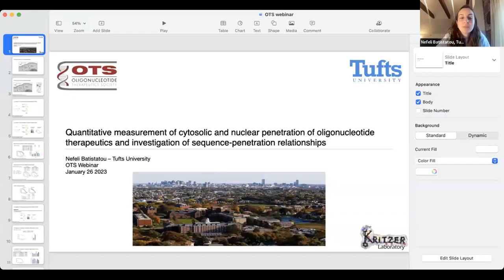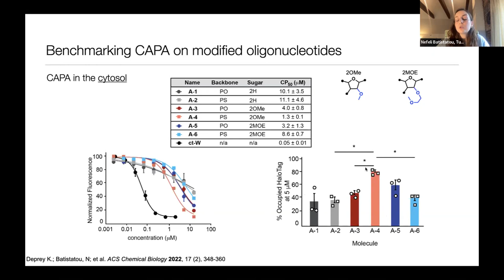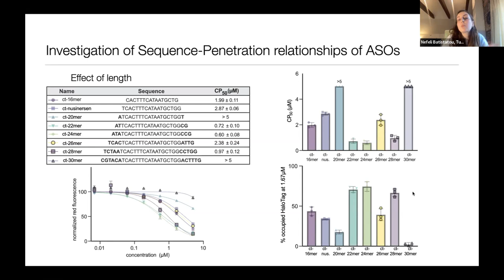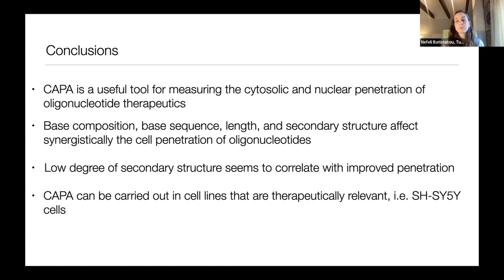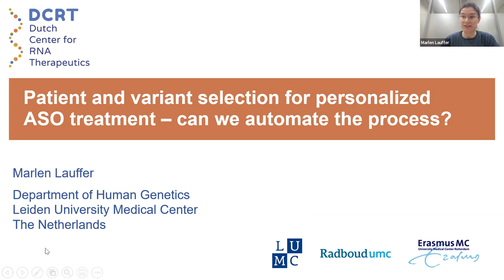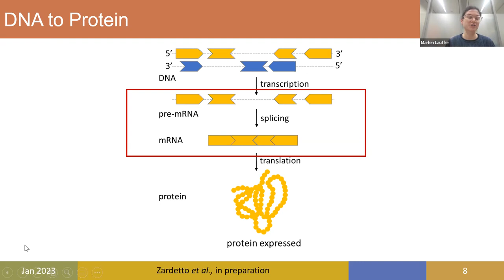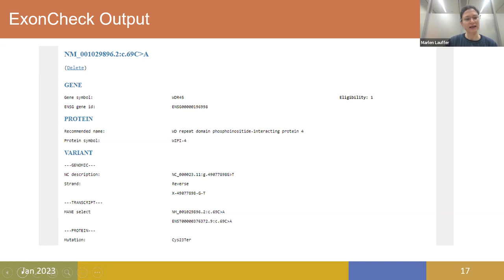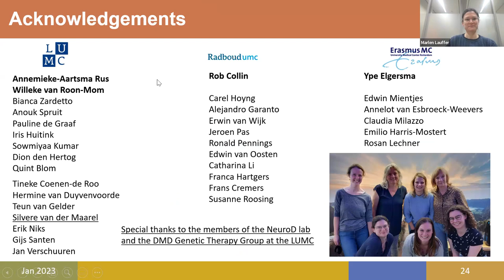Trainee Spotlight Series: OTS 2022 poster winners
Nefeli Batistatou - "Quantitative measurement of cytosolic and nuclear penetration of oligonucleotide therapeutics and investigation of sequence-penetration relationships"

Marlen Lauffer, MD - "Patient and variant selection for personalized ASO treatment – can we automate the process?"